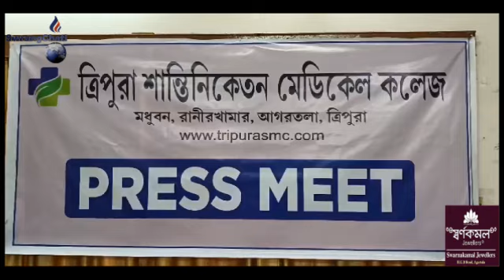Bisani Bisingo 560 Seated Hospitalni Sep Chengna Thang Tongo Tripura Shantiniketan Medical Collegeo